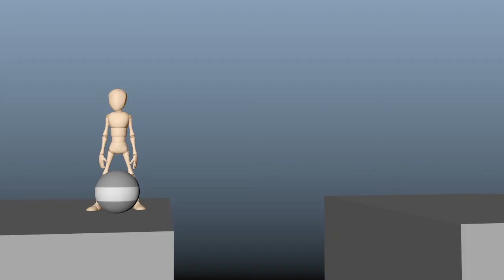Animation Reel Proto